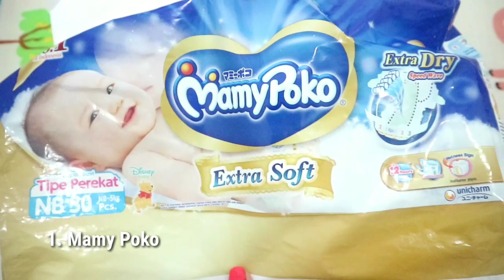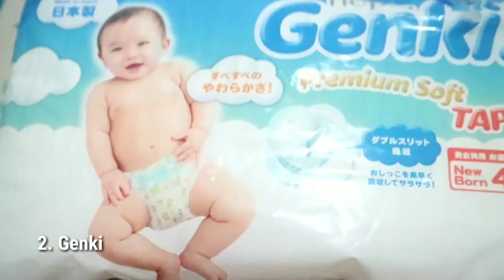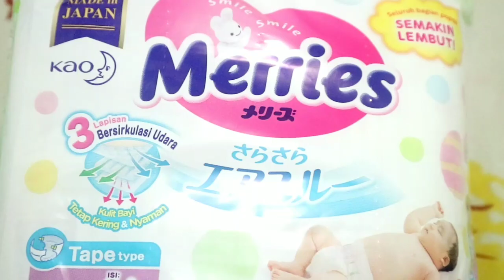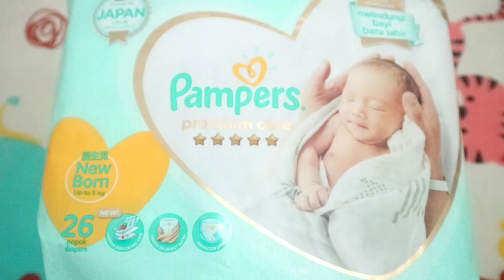Review Popok Newborn | Mamypoko, Genki, Merries, Pampers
Products Mentioned:
1. Mamypoko
2. Genki
3. Merries
4. Pampers